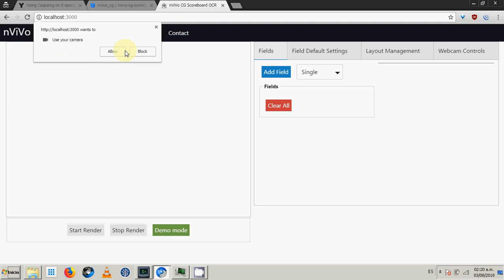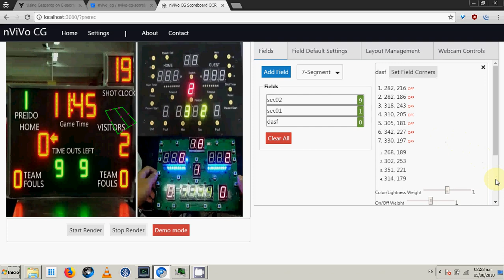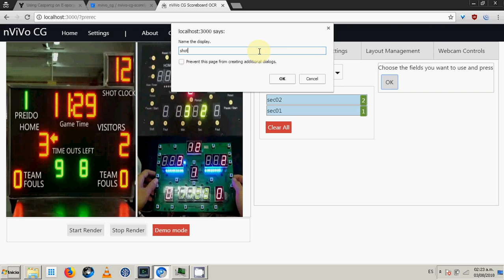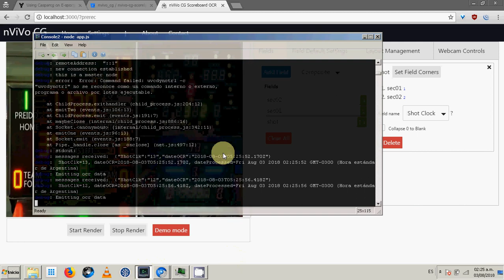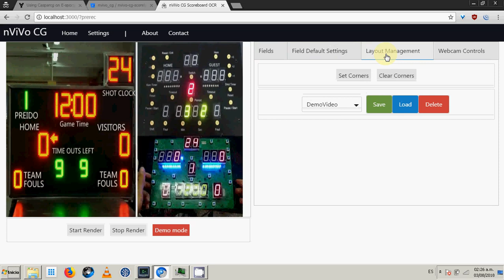Scoreboard OCR - DemoMode